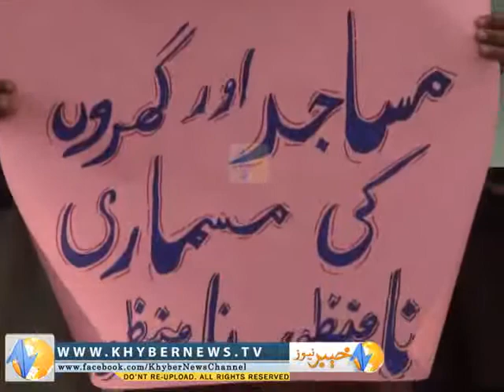Gomal University students demands end to NW operation: Report by Naseer Azam